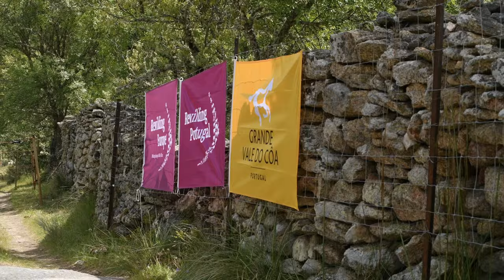A chegada dos Sorraias ao Grande Vale do Côa / The arrival of the Sorraias to the Greater Côa Valley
Uma manada de dez cavalos Sorraia chegou ao Vale Carapito no último fim-de-semana. O primeiro passo para recuperar a importância que estes grandes herbívoros têm na gestão e modelação da paisagem. Esta raça autóctone tem apenas cerca de duas centenas de indivíduos contabilizados em todo o mundo.

A herd of ten Sorraia horses arrived at Vale Carapito last weekend. The first step to recover the importance that these large herbivores have in the management and modelling of the landscape. This native breed counts on only about two hundred individuals worldwide.